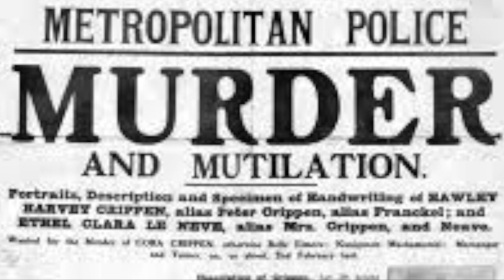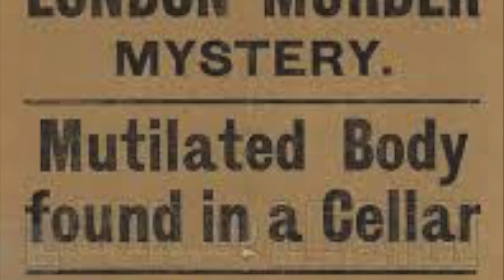Thunderstruck: Erik Larson